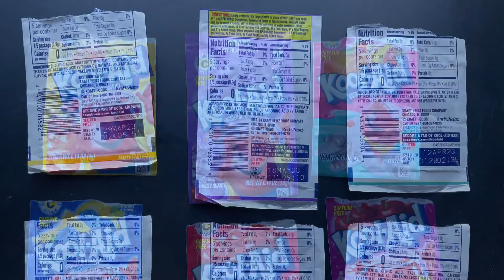Ap 5 kool aid